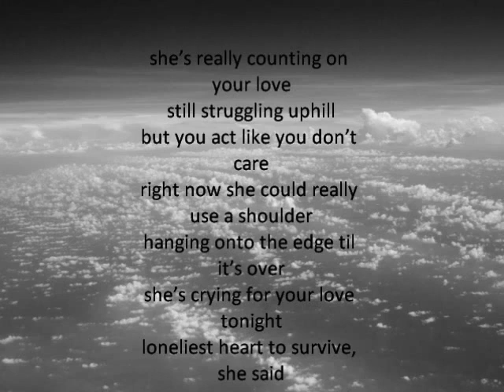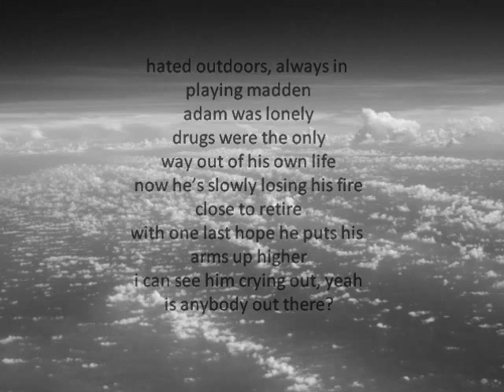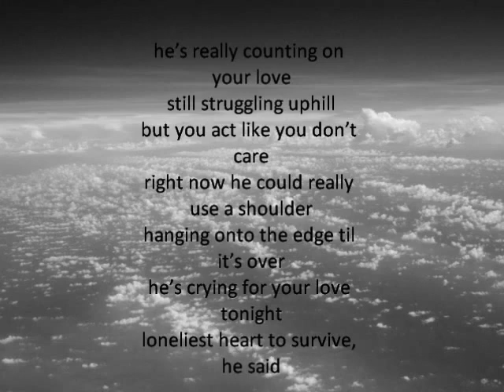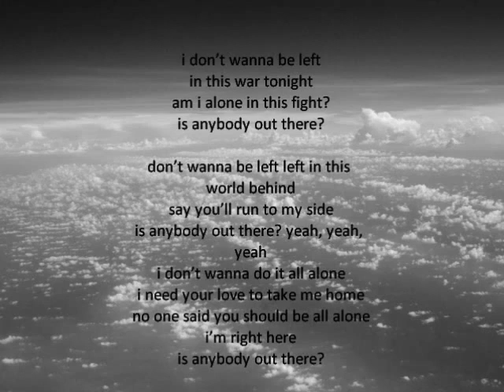K'naan ft Nelly Furtado - Is Anybody Out There ( Lyrics )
Is Anybody Out There? (feat. Nelly Furtado)
K'naan

[Nelly Furtado]
I don't wanna be left
In this war tonight
Am I alone in this fight?

Don't wanna be left left in this world behind
Say you'll run to my side

[K'naan]
Something 'bout mary
Never won a pageant
Never felt pretty
Never looked like cameron
Diaz was her last name
Always been abandoned

Baby girl this is your anthem
There goes hannah
Showin' off her banner
Rocking that crown
Make them boys go bananas
When you're insecure about yourself
It's a fact
You can point a finger
But there's three pointing bac
I can see her crying out, yeah

She's really counting on your love
Still struggling uphill
But you act like you don't care
Right now she could really use a shoulder
Hanging onto the edge til it's over
She's crying for your love tonight
Loneliest heart to survive, she said

Is anybody out there? yeah, yeah, yeah

(somebody, anybody)

[K'naan]
His name was adam
When his mom had him
Dad was a phantom never took a look at him
Grew up mad and antisocial

Hated outdoors, always in playing madden
Adam was lonely
Drugs were the only
Way out of his own life
Now he's slowly losing his fire
Close to retire
With one last hope he puts his arms up higher
I can see him crying out, yeah

He's really counting on your love
Still struggling uphill
Right now he could really use a shoulder
He's crying for your love tonight
Loneliest heart to survive, he said

[Bridge]
If you feel the way I feel
Like you've been talking to yourself
Well this one's for everyone who's felt invisible
Lonely in a crowded room
Searching for someone like you
Can't do it all alone (no one can baby)
Can't do it all alone (no one should baby)
(somebody, anybody)
Is anybody out there?
I'm right here for your

I don't wanna do it all alone
I need your love to take me home
No one said you should be all alone